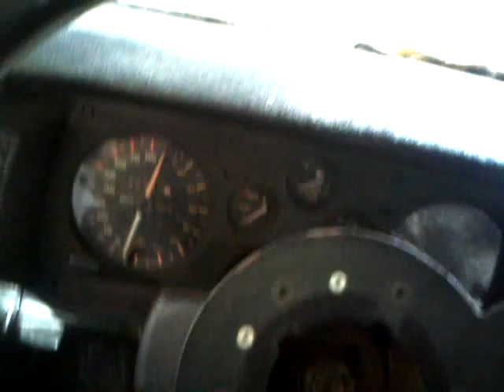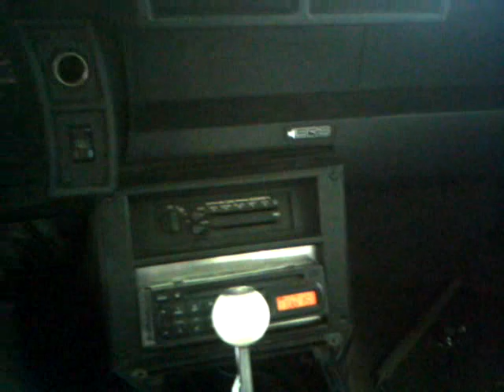FOR SALE 1984 Z28 camaro NOT STOCK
DISREGARD WHAT I SAY IN THE VIDEO THE CAR IS NOT STOCK. IF YOU WANT SPECS I WILL GIVE THEM TO SERIOUS INQUIRIES ONLY. FIRST $4000 TAKES IT. PRICE A SET OF WELD DRAG LITES AND TIRES AND A COMP SOLID ROLLER SETUP AND YOU WILL SEE WHAT A DEAL THIS IS. CHECK OUT THE OTHER 3 VIDEOS OF ME RACING THE CAR